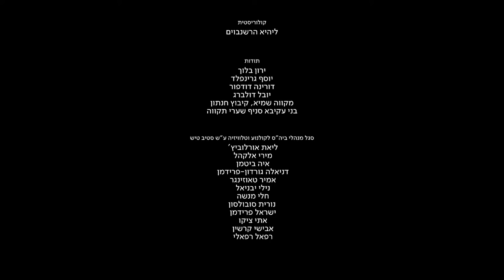Pure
Actors:
Adi Tamir
Liron Levin
Oz Yehuda
Writing and Directing: Eden Sol Cohen
DOP: Yoav Biran
Editor: Shahar Sudri
2022